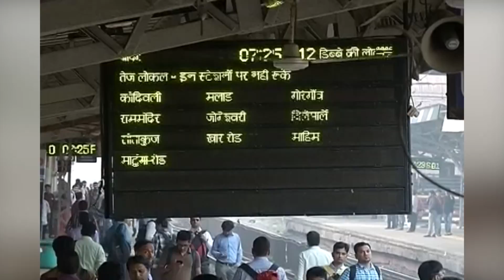Watch: How Railways releases berths under Emergency Quota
Indian Railways has earmarked limited number of berths under emergency quota in different trains and in different classes for those holding high official positions, Rajya Sabha was informed on Tuesday.